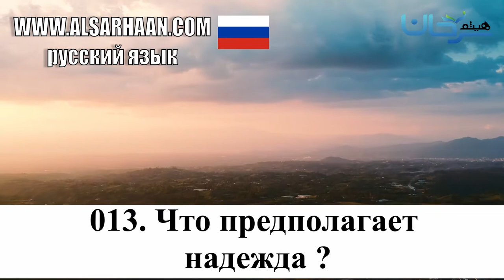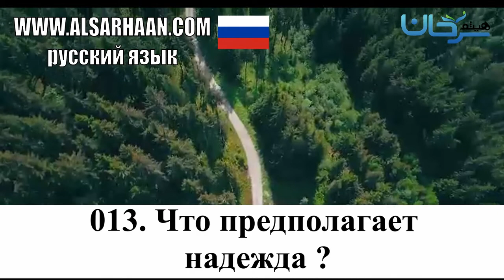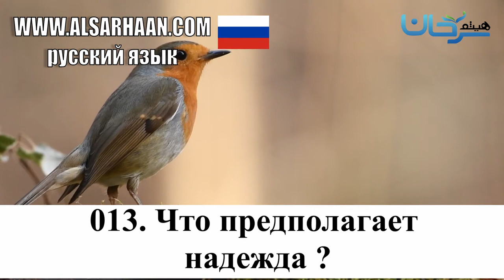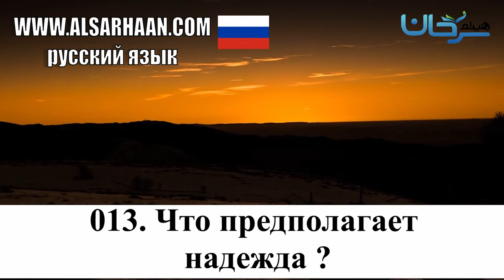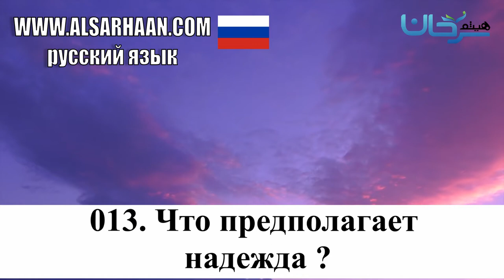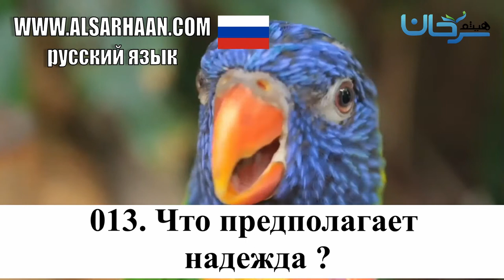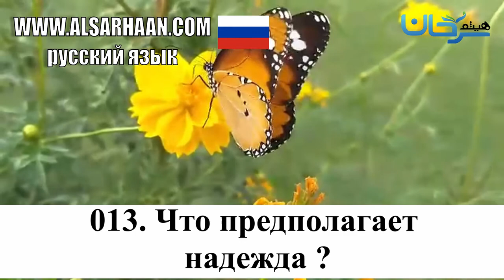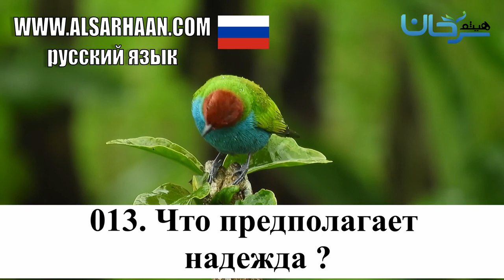013 Что Предполагает Надежда